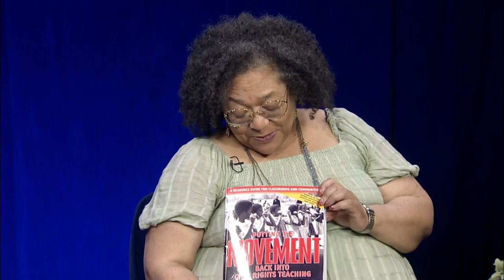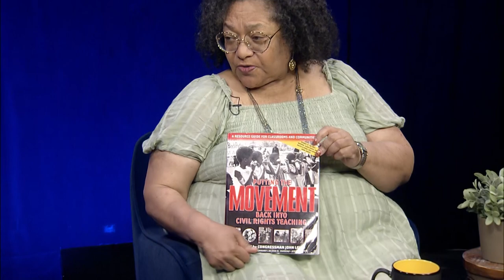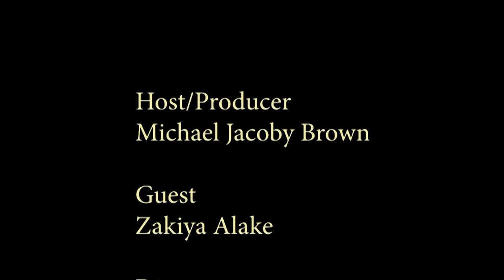We Hold These Truths: Zakiya Alake